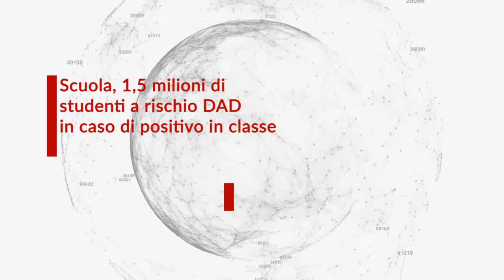Scuola, 1,5 milioni di studenti a rischio DAD in caso di positivo in classe